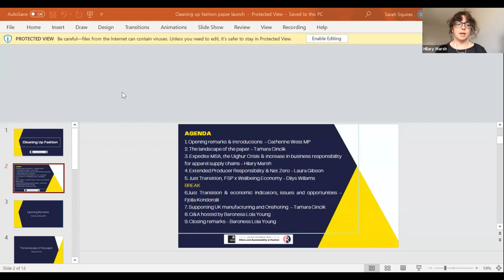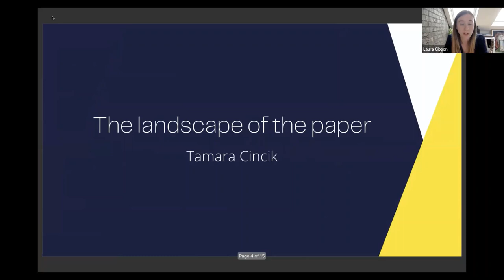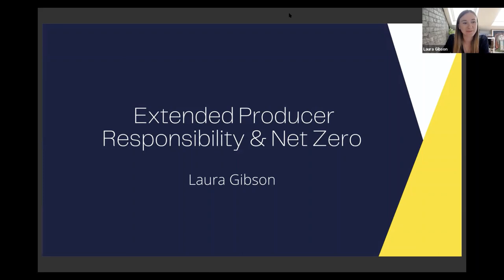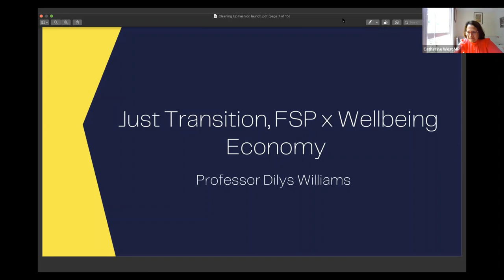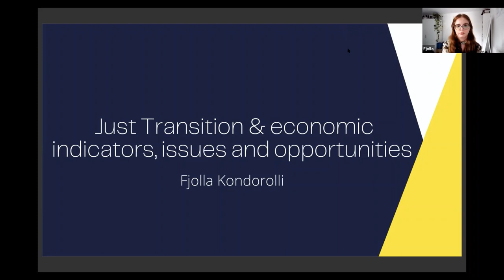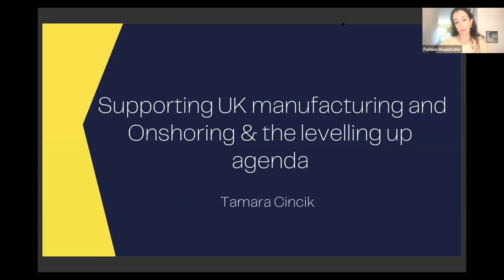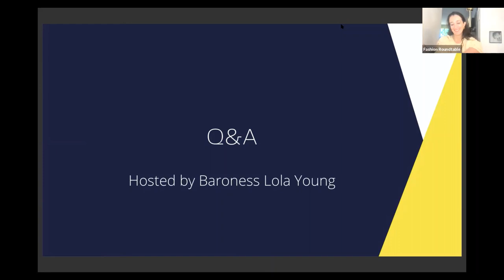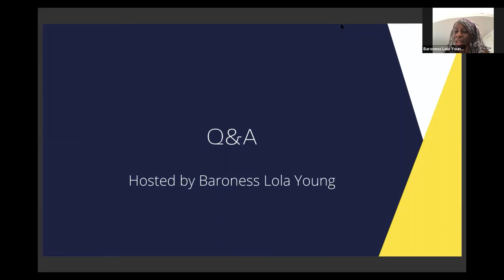Cleaning Up Fashion policy paper launch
APPG for Ethics & Sustainability in Fashion & Fashion Roundtable launch their 'Cleaning Up Fashion' policy paper.
Chairs: Catherine West MP and Baroness Lola Young of Hornsey
Contributors:
Tamara Cincik - CEO and Founder, Fashion Roundtable
Professor Dilys Williams - Founder and Director of Centre for Sustainable Fashion
Hilary Marsh - Researcher, Fashion Roundtable
Fjolla Kondirolli - Economics Research Assistant, Fashion Roundtable
Laura Gibson - Head of Sustainability, Other Day World